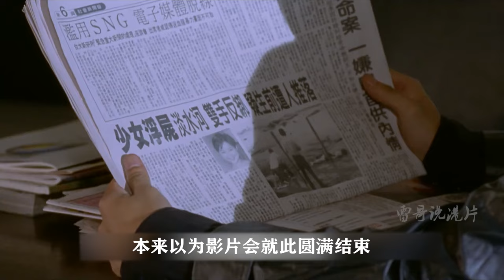李立群演繹臺灣最牛黑大佬，手下盡是不要命的狠人，氣場無人能敵